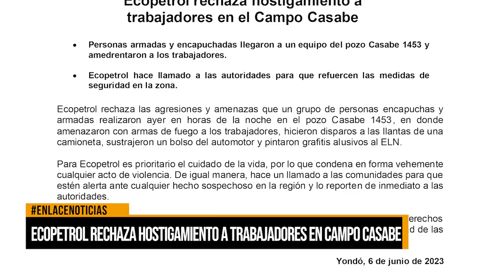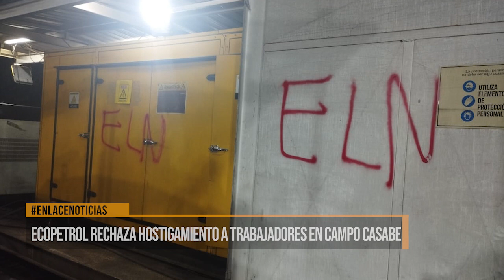Ecopetrol rechaza hostigamiento a trabajadores en el Campo Casabe